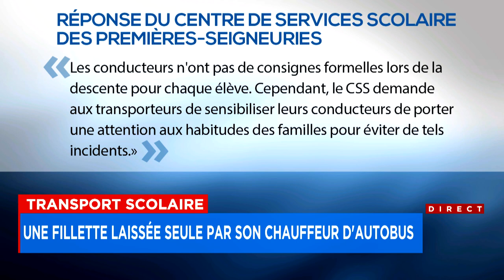Une fillette de 5 ans laissée seule par le chauffeur d'autobus - Explications 12h